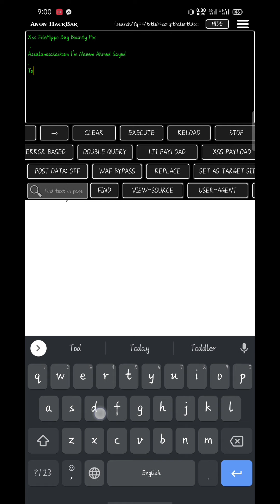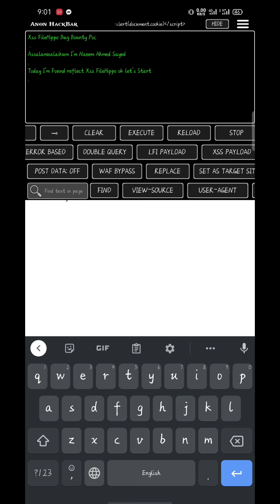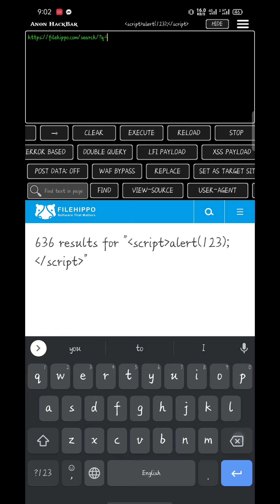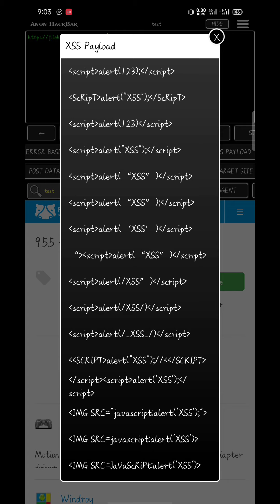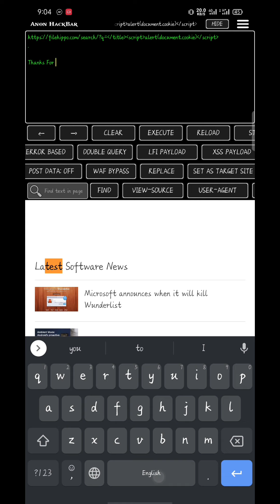Reflected Xss FileHippo Bug Bounty Poc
Unfortunately I Got Duplicate...